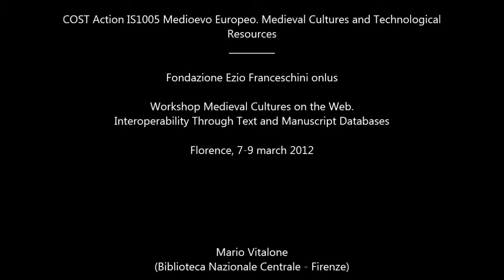11 - Medieval Cultures on the Web. M. Vitalone